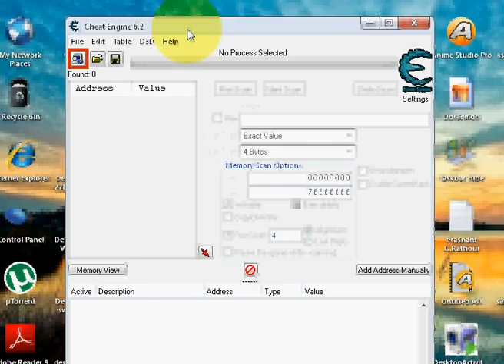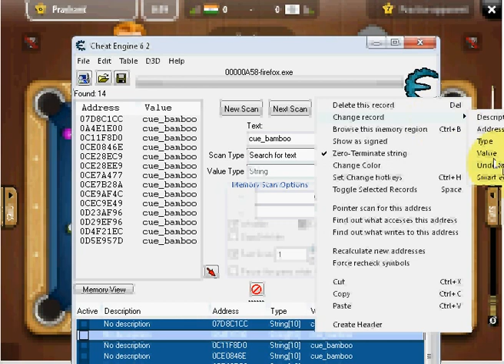Pool Live Tour Ultimate Cheats - Cheat Engine 2017 NEW!!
BE CONNECTED WITH IDD:-